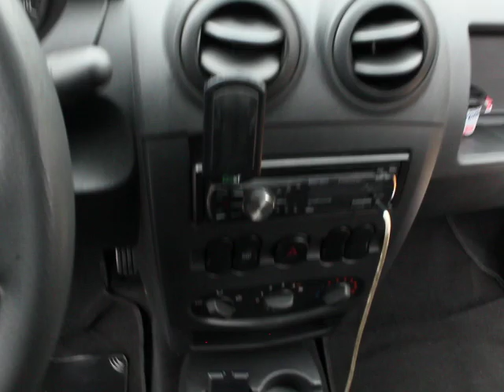Tucarro Mercado Libre Renault Logan Familier 2011